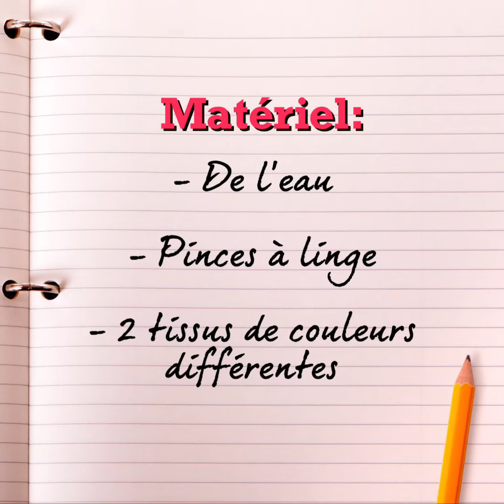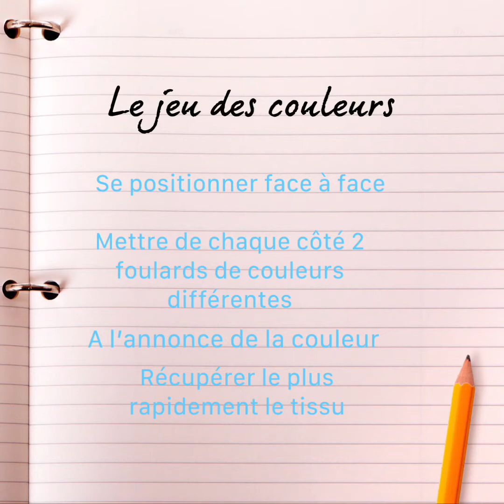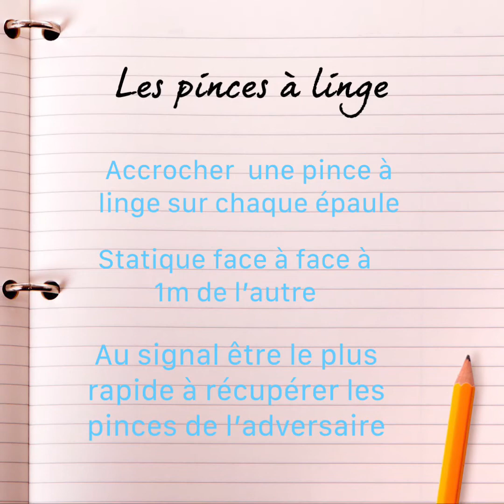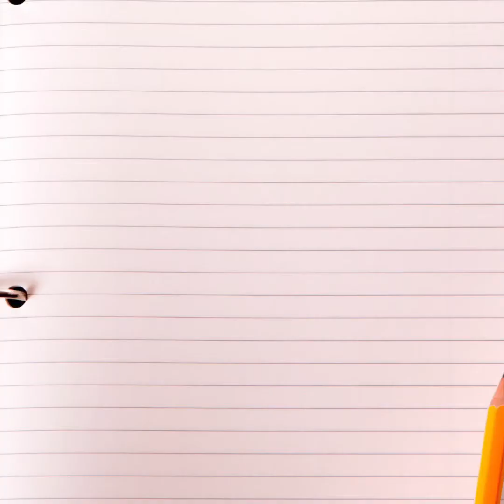COVID19 - En avril ne reste pas immobile - séance 4 - 10 avril 2020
Toujours mobilisé durant ce confinement, le service des sports de Castelnau vous propose sa 4ème séance pour bouger durant le confinement. Une séance jeu, seul ou en famille !

Alors on s’équipe, on pousse les meubles, et c’est parti !